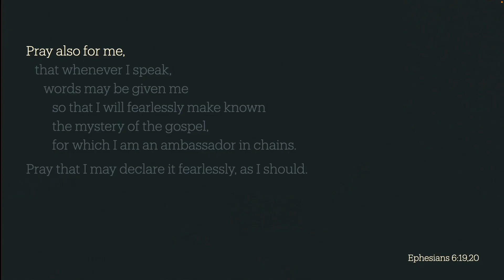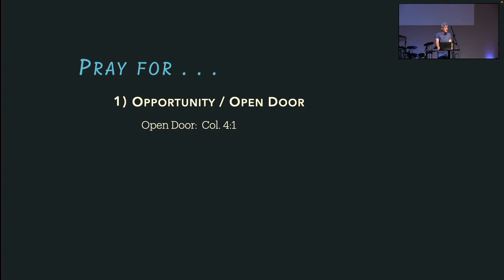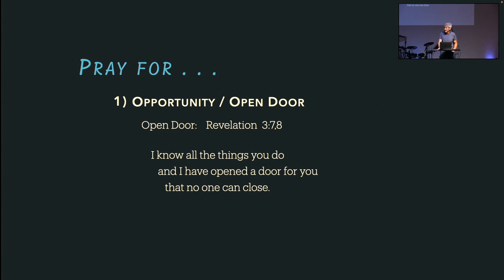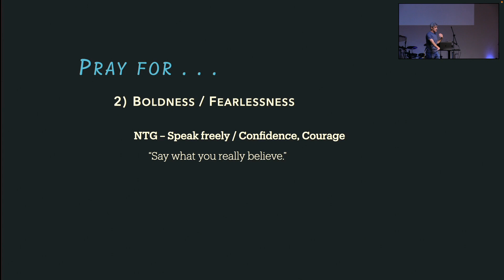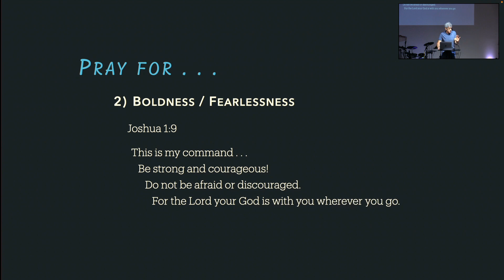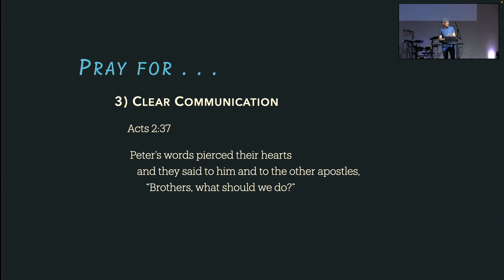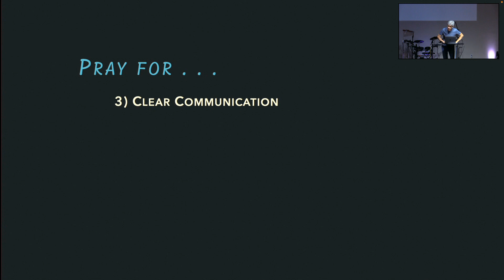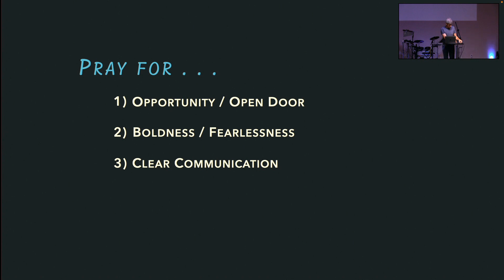Opportunity Knocks - Dr. Rich Bustraan - CBC - 5-5-2024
3 Prayer Requests That Will Change Your Ministry